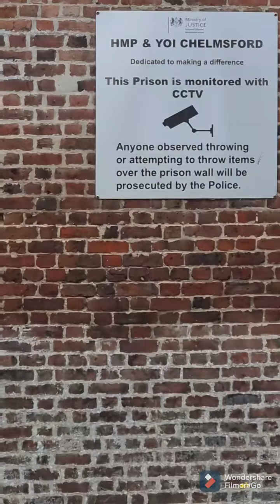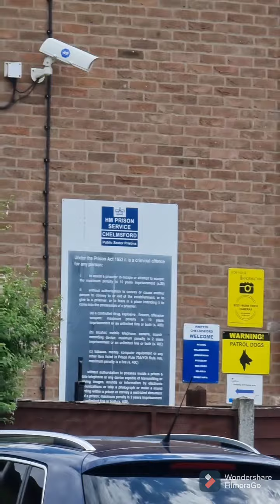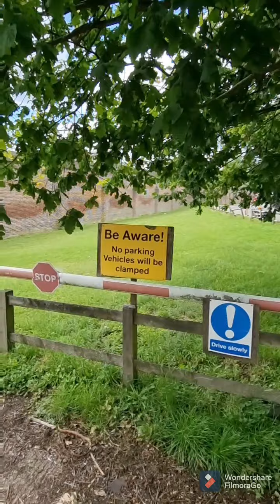Chelmsford prison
category B prison built in 1830 with a population of 775 adult men and yoi also but separated from the adult population.